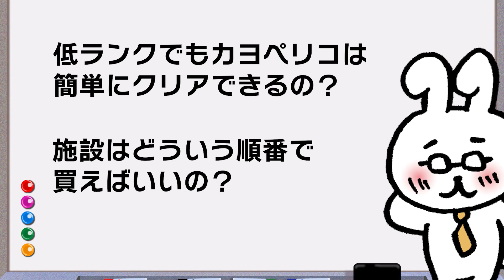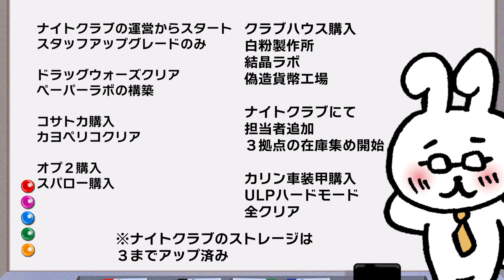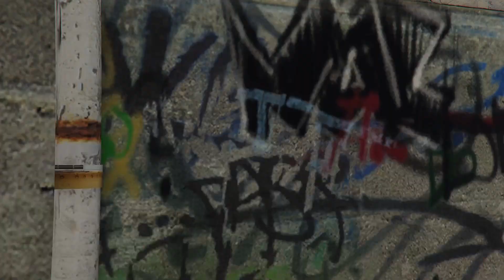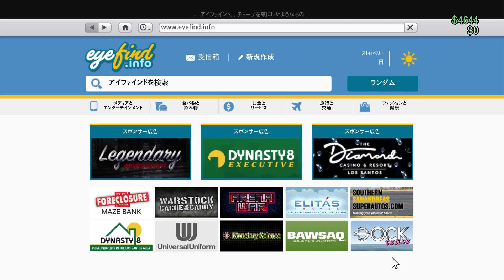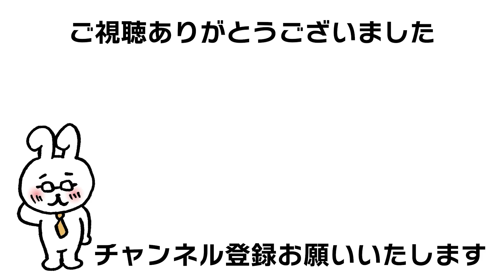【GTA5】物件購入の優先順位でオートショップが重要な理由と低ランクでのカヨペリコ（第４回PS5でGTA初心者講座）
GTA実践専門サブチャンネル(GTA5 game)

ペーパーラボとナイトクラブはどっちが儲かる（比較動画）gta5 acid lab

グラセフ大好きでいろんなやり方を試してます
ジョブワープについて解説などもしています
Grand Theft Auto Onlineが好きな人

GTA5オンラインのいろいろな情報を提供したいと思っております
アップデート情報やグリッチ関連
初心者の方のお金稼ぎ、MOD
PS5でもやりたいな

コサトカへのワープはぜひやってみてください。
job warp

カヨペリコ強盗
ドゥームズ・デイ強盗
カジノ強盗
フリーサ銀行
エージェンシー
契約
調達ミッション、フィナーレの効率化やタイムアタック
スピードラン、時短テクニックや小技なども紹介していけたらと思います。

セキュリサーブ CEO、モーターサイクルクラブ MC、バイカークラブ拠点、アパート、オフィス、地下基地、格納庫、施設、ナイトクラブ、アリーナ、ダイヤモンドカジノ&リゾート、

ゲーム詳細
グランド・セフト・オートV

対応機種
PlayStation 3
Xbox 360
PlayStation 4
Xbox One
PC
PlayStation 5

オンライン登場主要人物（ジョブ、ミッション関連）
レスター・クレスト Lester "The Molester" Crest
ラマー・デイビス Lamar "Lanky Dumbass" Davis
マーティン・マドラッゾ Martin Madrazo
ミゲル・マドラッゾ Miguel Madrazo
シミオン・イエタリアン Simeon Yetarian
ジェロ Gerald
エージェント14 Agent 14
ロング・ジョン Long John Teabag
エル・ルビオ El Rubio
パベル Pavel
フランクリン・クリントン Franklin "Frankie" Clinton
チョップ Chop
ジョニー・ガンズ Johnny Guns
ミス・ベイカー Agatha Baker
トニー・プリンス Anthony "Tony" Prince
トム・コナーズ Tom Conners
アヴェリー・ダガン Avery Duggan